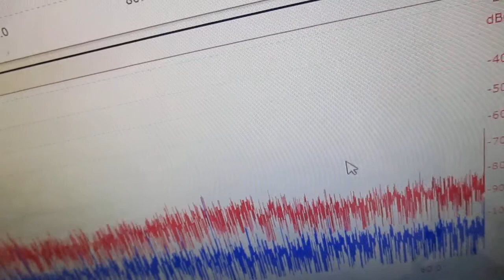超音波の音圧測定解析システム（発振制御実験） Ultrasonic-labo